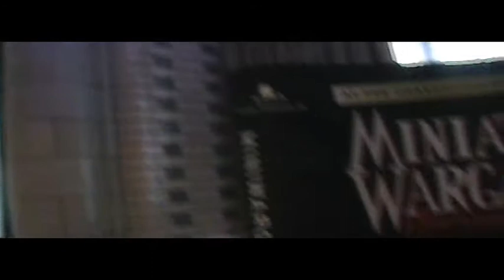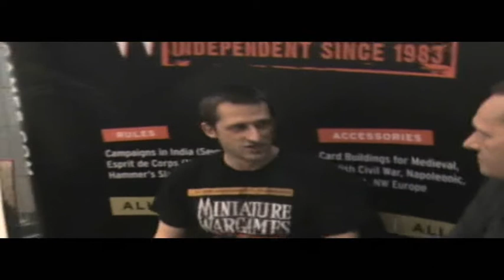andrew hubback miniature wargames magazine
Miniature wargames andrew hubback interview